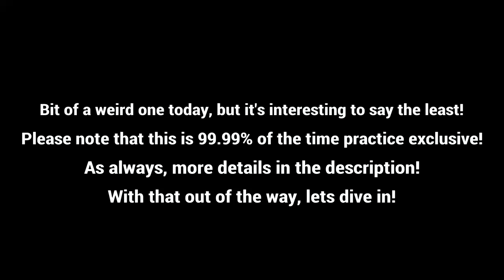Super Counter Damage Tech | All Star Battle R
I recorded and edited this prepatch, but it doesn’t matter because it wouldn’t be changed. This is completely useless tech in real games, but it has niche uses in the lab, so why not post it? I said more details in the description, but genuinely there’s nothing more to say besides it’s a frame perfect double counter. It really ain’t that deep. It works with any assist, hell I used it with Josuke in my new 4Taro combo (linked at bottom of description). Also, before anyone says it, yes I’m aware using DIO assist with counter damage is “cheating” in combos, which why I never use it. At least this tech can combo with the double assist tech very well since you need to call the assist first anyways…

I’ll notate the combo I use at the end of the video, even though it’s unoptimal and bad, but it’s besides the point since it’s just a showcase.

The Notation:

“Super Counter Showcase w/ DIO”
AA + JH, 5MH, 236x 6L, 5MH, 2H, 3H, 236x 6L, SR, 66 5H, 623H, 5H, 623H, 2M, 214L, 2M, 214L, s.On, 3H, GHA.
(945 damage with super counter)
(923 damage with no super counter)

Stroheim should be out when I post this, can’t wait to push his limits, assuming he’s fun to lab that is lol. See you guys soon, and I have a huge video and hopefully community project coming out soon, so I hope you guys wish to participate! Love you all 💜